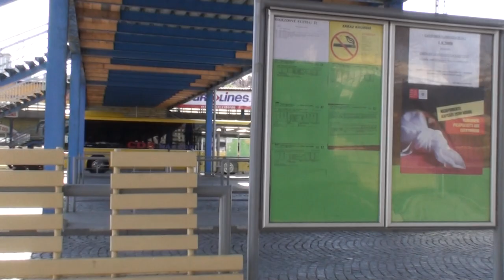Walk Karlovy Vary - the famous Czech spa resort with mineral springs.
Walking tour Karlovy Vary is a famous Czech resort with hot mineral springs. It was founded in 1358. Karlovy Vary is located about 135 km from Prague and 80 km from Pilsen. Nestled at the foot of the Ore Mountains, in the valley of the Tepla River, Carlsbad annually receives hundreds of thousands of tourists who come "on the waters".
In Karlovy Vary, unique nature, clean air, spring water have a beneficial effect on the body.